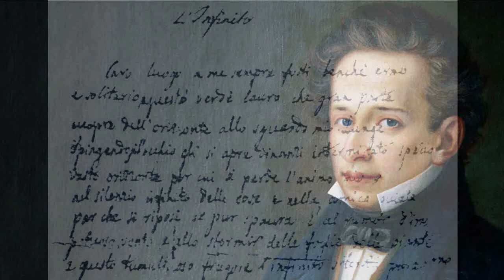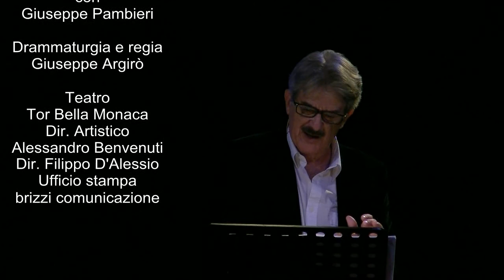L'infinito Giacomo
Ritratto inedito del poeta attraverso le sue opere.
La scoperta di un Leopardi inedito, di un genio precocissimo, di un adolescente inquieto, di un amante appassionato, di un uomo che ha il coraggio di guardare la realtà e accettare la verità del dolore senza compromessi e facili giustificazioni. L’umanità irriverente del poeta e il suo spirito dissacrante sono al centro di questo viaggio attraverso le sue opere.

con Giuseppe Pambieri
drammaturgia e regia Giuseppe Argirò
musiche di Mozart – Bach – Beethoven – Chopin – Rachmaninov – Dvořàk

Teatro Tor Bella Monaca
Ufficio stampa brizzi comunicazione